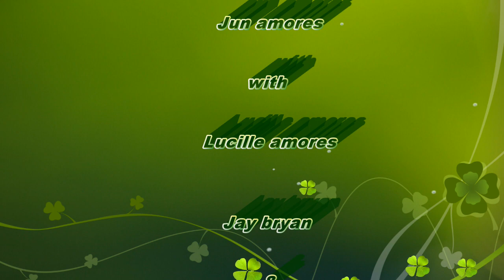GANITO ANG TRABAHO SA BARADERO!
Ganito ang mga trabaho sa baradero# Drydocking works# Dockyard# Baradero# Carship in drydocking# Dambuhalang barko# Carcarrier vessel# Seafarer's life farmer's life during vacation # life at sea, travel# vacation daily routine at the farm and in the ship# family travel# farming, gardening # DIY# entertaining# advice#Video creators # Etc.